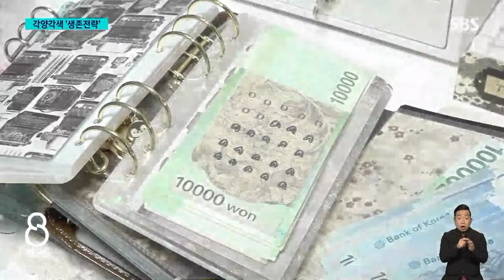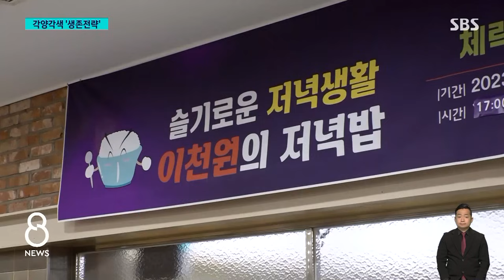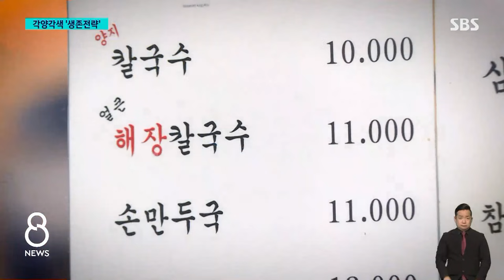"160만 원 아꼈다" 쏠쏠…'이런 방법이?' 곳곳 챌린지 / SBS 8뉴스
〈앵커〉

이렇게 물가가 계속 치솟자 사람마다 돈을 아끼는 방법이 다양해지고 있습니다.

어떤 것들이 있는지 김정기 기자가 소개합니다.

〈기자〉

오르는 물가 탓에 카드 명세서를 볼 때마다 한숨부터 나왔다는 주부 김한별 씨.

그래서 석 달 전부터, 현금만 쓰는 '현금 챌린지'를 시작했습니다.

[김한별/주부 : 항목별로 이렇게 해서 한 달에 얼마 쓸지를 결정해서 넣어놓는 겁니다. 쓰면 쓰는 대로 줄어드는 것이 보이니까 더 못 쓰겠네. 이런 생각이 들어요.]

효과는 생각보다 컸습니다.

지난 석 달간 이렇게 해서 절약된 돈이 160만 원이나 된답니다.

[김한별/주부 : 동전 모으는 재미가 쏠쏠해요. 그것도 모아서 은행 한 번씩 갈 때 가서 지폐로 바꾸고 막 통장에 쌓이고…재미있어요.]

주부 김해진 씨네 냉장고에는 이른바 냉장고 지도가 붙어 있습니다.

꼭 필요한 음식 재료만 구매해 지도에 꼼꼼하게 기록하고 또, 남은 음식과 자투리 재료를 이용해 식단을 짜다 보니 버리는 게 거의 없습니다.

[김해진/주부 : 많은 양념이나 재료를 넣지 않고 그다음에 과하게 차리지 않고 그날그날 먹을 양만큼만 (요리)해서 바로 먹는 것이 저의 노하우인 것 같아요.]

이렇게 하니, 5인 가족 한 달 식비가 50만 원도 채 안 든답니다.

충북대는 지난달부터 2천 원짜리 저녁밥을 제공하고 있는데 식사 때면 입구부터 긴 줄이 생깁니다.

아침도 1천 원이라 하루 세끼 다 먹어도 8천 원이 안 됩니다.

[김준식/충북대 전자공학부 4학년 : 아침 점심 저녁 거의 다 학식 먹고 있습니다. 값이 싸다 보니 집에서 해먹는 것보다 재룟값이 덜 들어서 자주 찾는 것 같아요.]

월급은 그대로인데 고물가 상황이 언제 꺾일지 예측하기 어려운 상황.

현명한 소비 노하우가 어느 때보다 필요한 시기입니다.

(VJ : 윤 택)